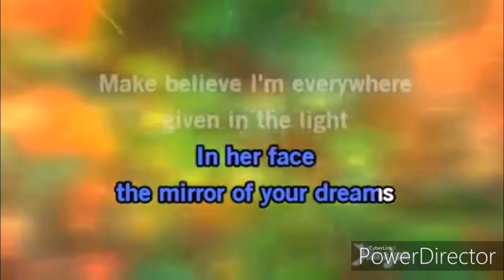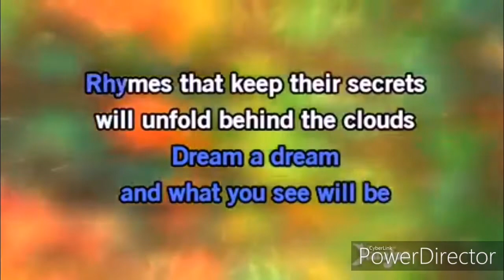Never Ending Story/Power of the Dream Medley